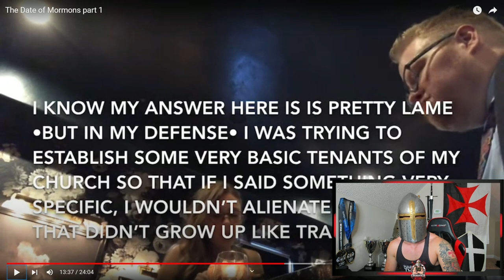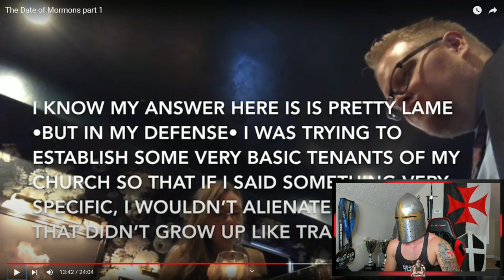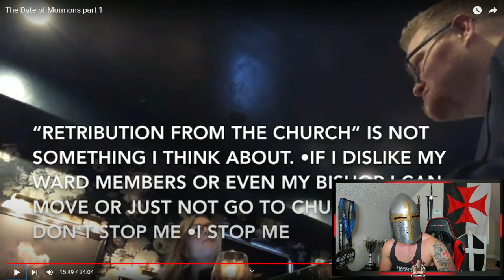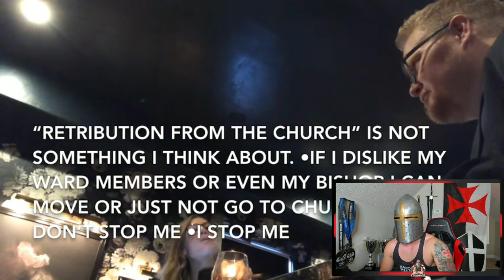Skippy Is IRRESISTIBLE To WOMEN! (SOMEBODY GIVE HIM A KISS) || Crusader Actual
Become a Noble Knight to gain access to Crusader specific Emojis and Badges!

Today we check back in with Skippy and see how his dating life has been with one of his retro video! I'm sure he's learned how to treat women properly!...right?